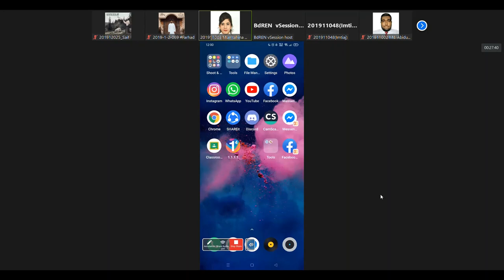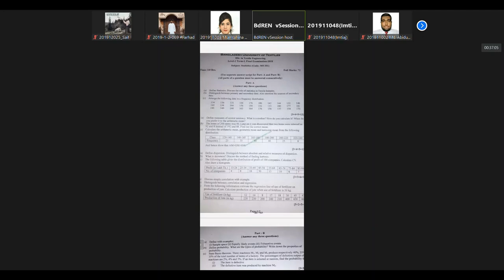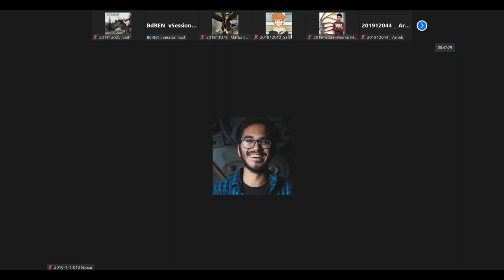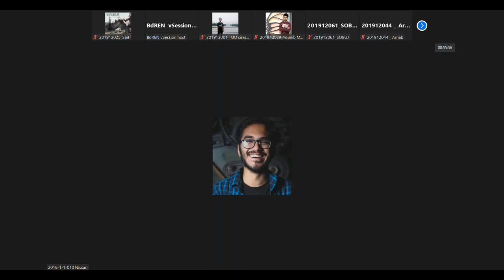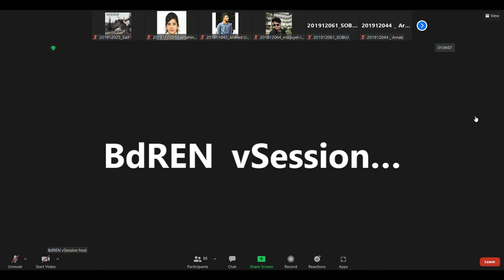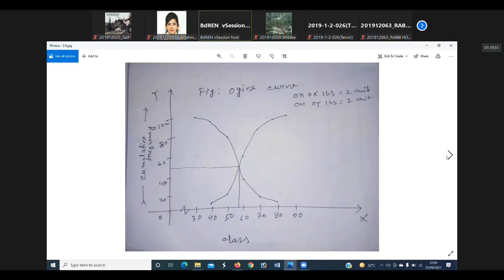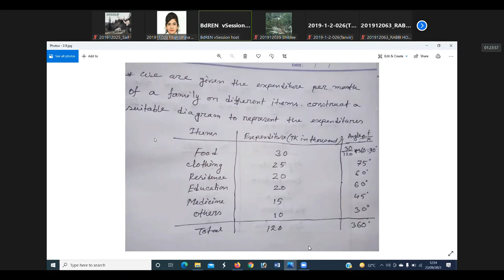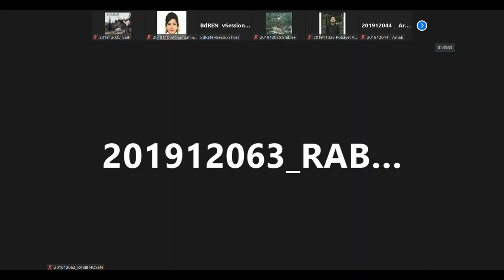Kawser sir Lecture 14 (Review Class)--23 Sep 21